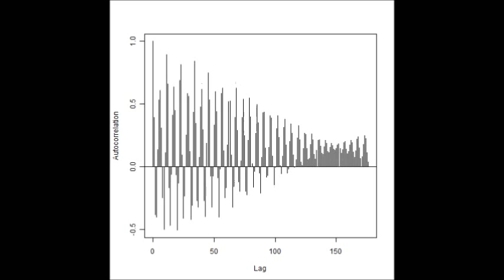超音波伝搬状態の測定解析（超音波テスター）